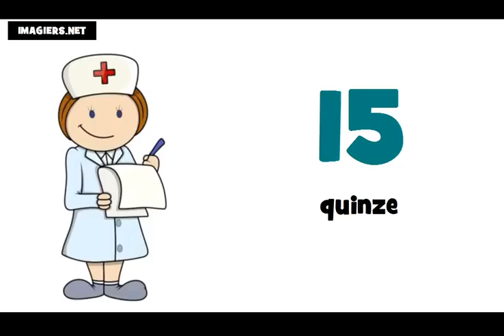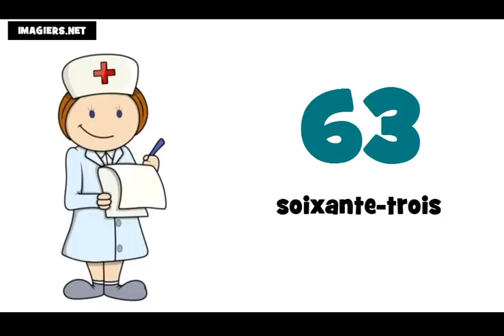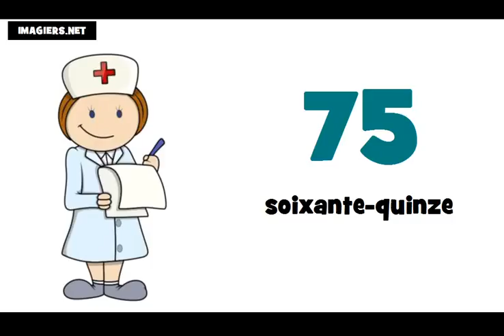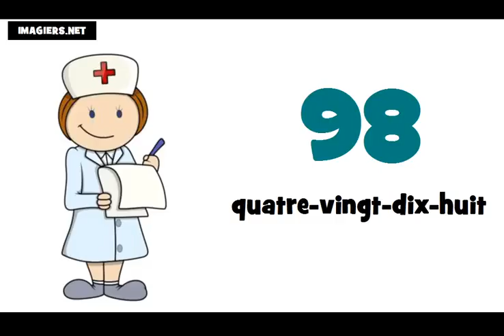Curso de francés # Los números de 0 a 100